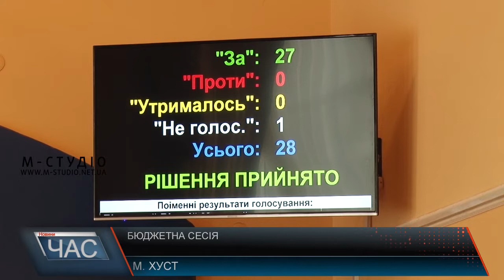Бюджетна сесія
У Хусті прийняли бюджет на 2019 рік. Загалом на 9-му засіданні 8-ї сесії Хустської міської ради депутати розглянули більше 60-ти питань, одне з яких якраз і стосувалося бюджету міста на рік наступний.